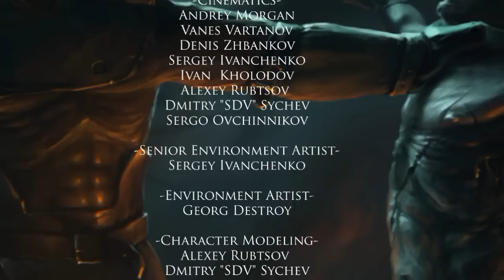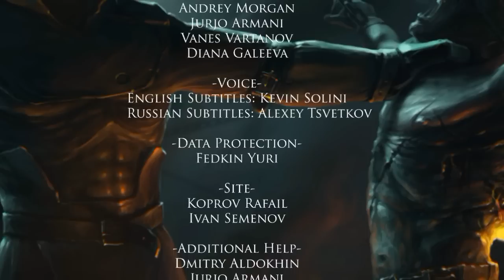Let's Play ► Coma: Mortuary | #2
Coma:Mortuary is the only the introduction part of a trilogy about events in the world of the dead. The game`s genre is Adventure-Ambient with Horror-quest element.
The story is about a guy who has lost meaning in his life, because of the tragic death of his girlfriend. Drunk and depressed, he got behind the wheel of his car, determined to commit suicide in the same spot where she died. Somehow he survived the accident, but fell into a coma, and his soul is now wandering the world of the dead where a new story unfolds.

-- This game costs dinero. --
★Publisher: NAGA Entertainment

★ Thumbnail artwork by thezenbear89. Please do not re-use.